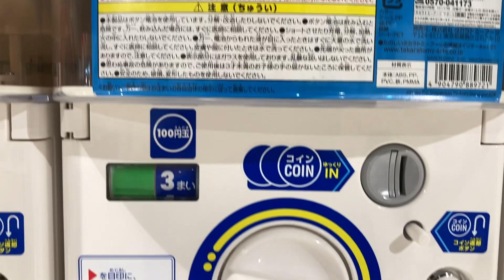Doraemon Watch and Handy Fan Gashapon Japan Souvenir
Doraemon gashapon watch and handy fan. Which do you like?